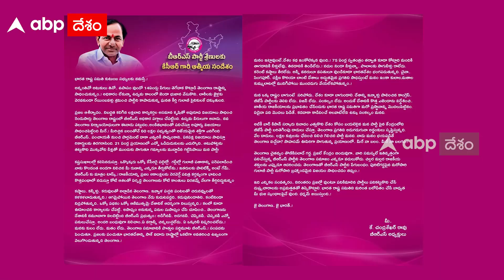MLC Kavitha ED Investigation : ఢిల్లీ మద్యం కుంభకోణం కేసులో కొనసాగుతున్న కవిత విచారణ| ABP Desam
ఢిల్లీ మద్యం కుంభకోణం కేసులో బీఆర్ఎస్ ఎమ్మెల్సీ కవిత విచారణ ఇంకా కొనసాగుతూనే ఉంది. ఎనిమిది గంటలుగా ఢిల్లీ ఈడీ కార్యాలయంలోనే కవిత ఉన్నారు. అయితే ఈడీ కార్యాలయానికి వైద్యుల బృందం రావటం..తెలంగాణ అడిషన్ ఏజీ, ఇంకా ఇద్దరు న్యాయవాదులు చేరుకోవటంతో ఈడీ కార్యాలయం వద్ద హైటెన్షన్ వాతావరణం కనిపిస్తోంది.